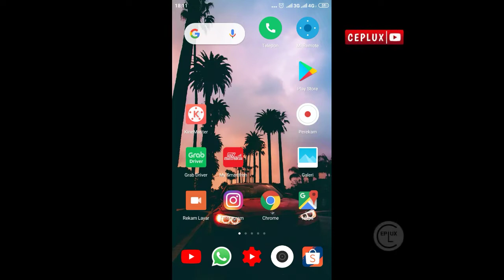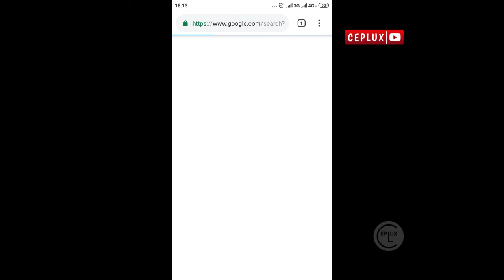Cara melihat foto profil Instagram secara penuh + mendownload fotonya